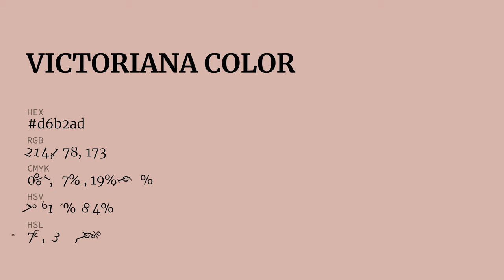Victoriana color d6b2ad hex color - Orange color - Cool color d6b2ad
What color is Victoriana ? d6b2ad hex color - Orange color - Cool color d6b2ad

Hex d6b2ad Color Code is also known as Victoriana color.

Hex d6b2ad Color code in RGB color code model is created after adding 83.92% red color, 69.80% green color and 67.84% blue color.
Hex d6b2ad Color code in CMYK color (process color) code model is generated after subtraction of 0% cyan, 16% magenta, 19% yellow and 16% black.